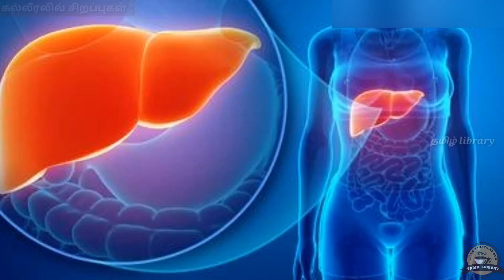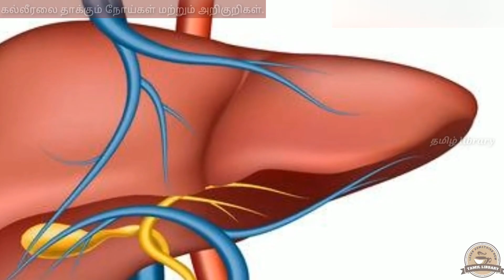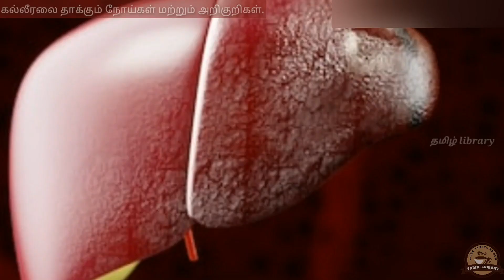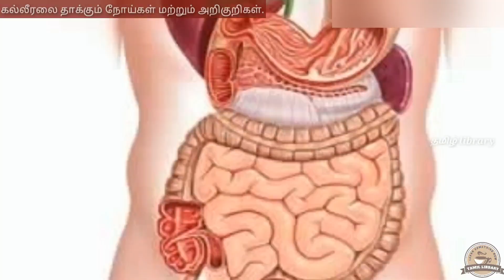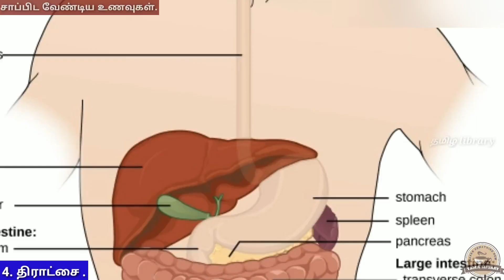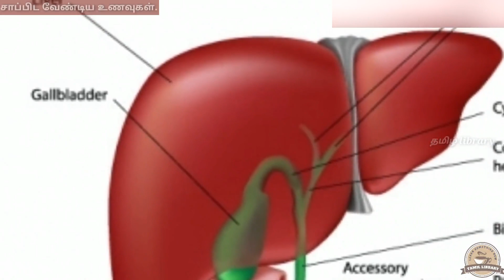கல்லீரலை தாக்கும் நோய்கள் மற்றும் அவற்றின் அறிகுறிகள்| கல்லீரலை காக்கும் வழிமுறைகள் | தமிழ் library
மனித உடலில் சருமத்துக்கு அடுத்துபடியாக மிகப்பெரிய உறுப்பு என்றால் அது கல்லீரல்தான்.. இதனுடைய எடை சுமார் 1.2 கி.கி முதல் 1.5 கி.கி வரை இருக்கும்.. உடலில் வேறு எந்த உறுப்புக்கும் இல்லாத தனிச்சிறப்பு இந்த கல்லீரலுக்கு உண்டு , அது என்னவென்றால் நோய் தொற்று அல்லது வேறு ஏதோ கல்லீரல் பாதிப்புகள் ஏற்பட்டால் அதை தானாகவே சரி செய்து கொள்ளும் ஆற்றல் இதற்கு உண்டு..

கல்லீரல் நம் உடலில் ஒரு நாளைக்கு 500 வகையான வேலைகளை செய்கிறது என்று சொன்னால் உங்களால் நம்ப முடியுமா? செரிமானத்திற்கு உதவும் பித்த நீர் முதல் , இரத்தத்தை உறைய செய்யும் ரசாயனம் வரை அனைத்தும் கல்லீரல்தான் சுரக்கிறது...

இப்படிப்பட்ட கல்லீரலின் செயல்பாடுகள் மது அருந்துவதால் தான் பெரிதும் பாதிக்கப்படுகிறது.. கல்லீரலுக்கு  சகிப்புத் தன்மை அதிகம் இருந்தாலும் மது அருந்துவதால் தான் கல்லீரல் அலர்ஜி நோய், கல்லீரல் கொழுப்பு நோய், கல்லீரல் புற்றுநோய், தாமிரத்தை வெளியேற்ற முடியாத காரணத்தால் ஏற்படும் வில்சன் நோய், ஐயர்ன் மெட்டபாலிசம் போன்ற கல்லீரல் சார்ந்த பல்வேறு நோய்கள் வருகின்றன...

அளவுக்கு அதிகமாக மது அருந்துதல், மறுசுழற்சி செய்யப்பட்ட அரிசி, மைதா, சக்கரை, துரித உணவுகள், பொரிக்கப்பட்ட உணவுகள் ஆகியவற்றின் மூலம் கல்லீரல் பாதிப்படைகிறது.

கல்லீரல் சம்பந்தமான பிரச்சனைகள் உள்ளவர்கள் கடுகு குடும்பத்தை சேர்ந்த ப்ரோக்கலி , காலிபிளவர் மற்றும் முட்டைக்கோஸ்  ஆகியவற்றை சாப்பிட்டால் இதில் உள்ள சல்பர் மற்றும் இதுல வேதிப் பொருட்கள் கல்லீரலின் நச்சுக்களை வெளியேற்றி நொதிகளை அதிகமாக சுரக்க செய்யும்,முட்கள்
நிறைந்த பேரிக்காய், அவகேடோ, திராட்சை, நார்த்தம் பழம், பாதாம் வால்நட் மற்றும் ஆலிவ் ஆயில், பூண்டு ஆகியவற்றை தினமும் உட்கொண்டு வந்தால் கல்லீரல் பிரச்சனைகள் ஏற்படாமல் நம்மை காத்துக் கொள்ள முடியும்..

சரியான உணவு பழக்க வழக்கம் , போதிய உடற்பயிற்சி , மது அருந்துதல் புகை பிடித்தல் ஆகியவற்றை தவிர்த்தல், இவற்றின் மூலம் உடலையும் உள்ளத்தையும் ஆரோக்கியமாக வைத்துக் கொள்ள முயற்சி செய்வோம் நன்றி வணக்கம்.